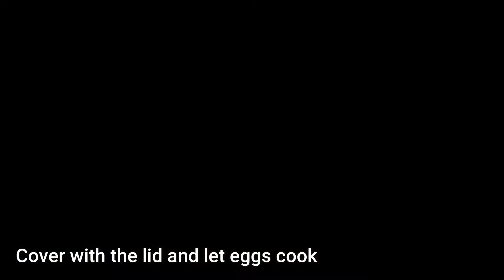SPAMSILOG || Easy Filipino Breakfast || HomeFood LIFE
Ingredients :

Spam
quail eggs
salt
pepper
cooking oil
steamed rice (preferably day-old stored in the fridge)
garlic
sesame oil

If you like this video please give it a thumbs up (LIKE).

I'd love to hear your comments, feedback,  & suggestions so kindly drop them in the comment section below.

SHARE this with your friends who also love FOOD and love cooking :)

" Food is the ingredient that binds us together"
    MORLEYS Cook and Eat